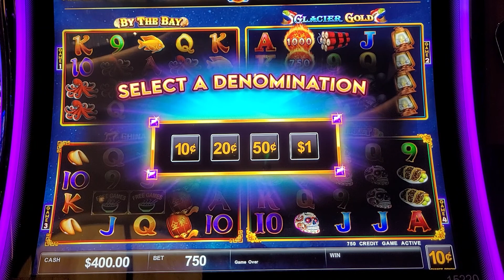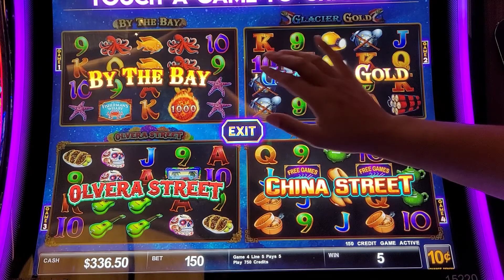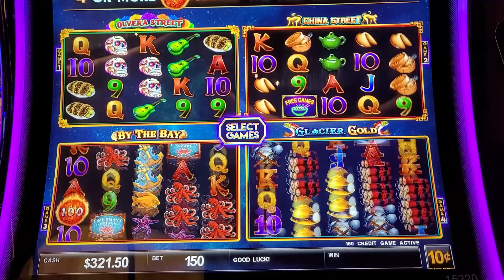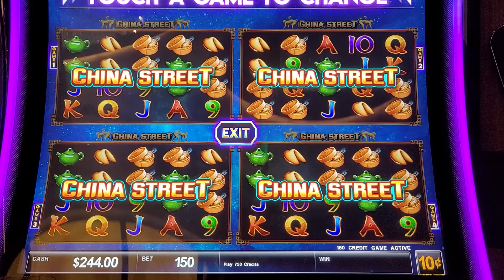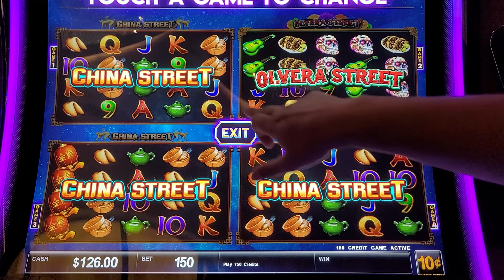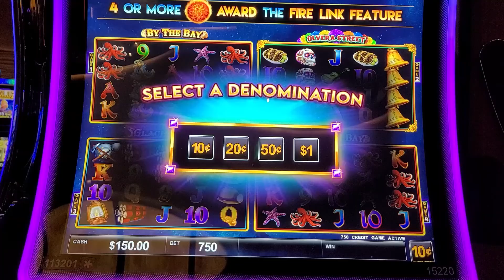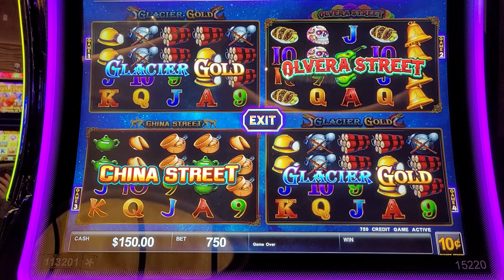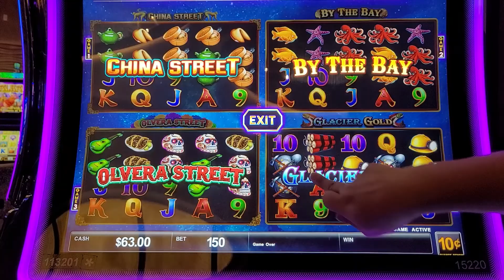Looking for a POWERFUL WIN on Ulitmate Fire Link !